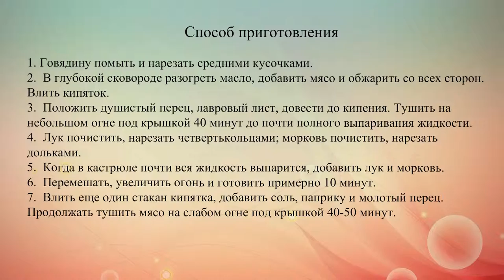Тушеное мясо с морковью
Тушить мясо обычно приходится достаточно долго. Особенно это относится к говядине, нередко имеющей грубоватые волокна. Предлагаем тебе рецепт тушеной говядины с луком и морковью.